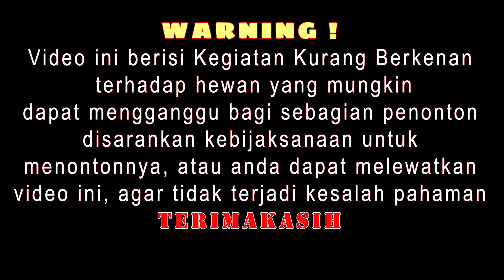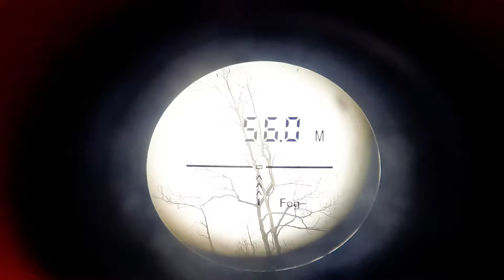Berburu Burung Punai Kalimantan - LALAPAN PUNAI STOBILO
Apa kabar sobat hunter di mana pun anda berada Pada content ini saya coba berburu punai Kroso/Daun/Lengguak/Stobilo/Siul Kalimantan , kali ini spotnya di hutan belantara tinggal cari pohon tinggi aja di pinggir sungai, saksikan keseruannya, jangan lupa like & subscribe ya...
Keterangan Unit : HUMMER X 7
Laras : LW alur 6  panjang 55 cm
Mimis : SLUG 16 Grain

LINK PEMBELIAN JONTROT ZOMBIE shopee.co.id/ardiansyahgarmin